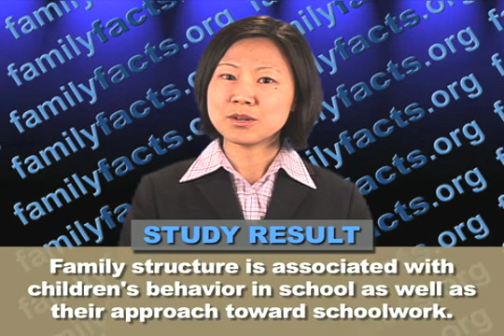Familyfacts.org April Top Ten Findings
Each month, familyfacts.org explores an area of academic research on a topic related to family and religion. April's top 10 findings explore the family structure's influence on young adult attainment.